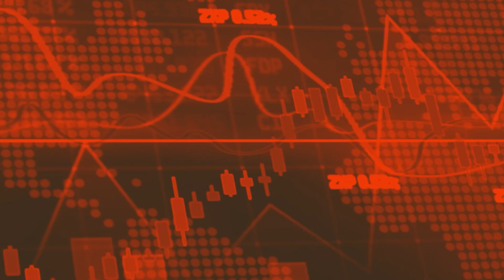Forward Water Technologies' Howie Honeyman: Revolutionary Wastewater Treatment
Howie Honeyman, CEO of Forward Water Technologies (TSXV:FWTC) discusses groundbreaking advancements in water treatment technology and its significant impact on industries like mining and processing. Honeyman elaborates on how their commercialized wastewater treatment solutions can replace traditional methods that are often costly and energy-intensive, with an approach that economically recovers water, transforming it into a reusable resource.

00:00 Intro
00:25 An overview of Forward Water Technologies
01:11 Installation in direct lithium extraction processing pathway
01:55 Production in commercial volume scale on site
02:53 Applications in mining and other industries
04:03 Forward Water Technologies' evolving technology
4:50 Future catalysts and investor outlook